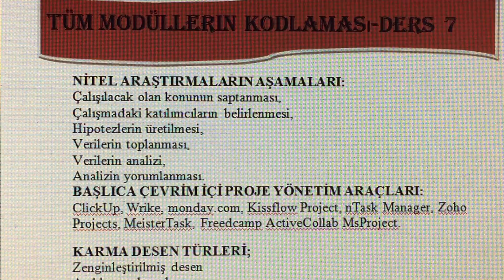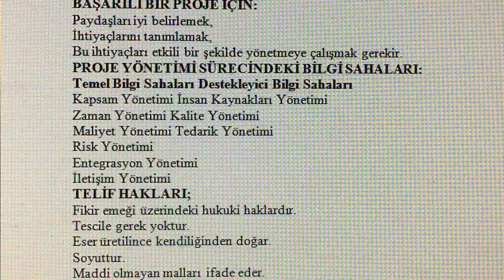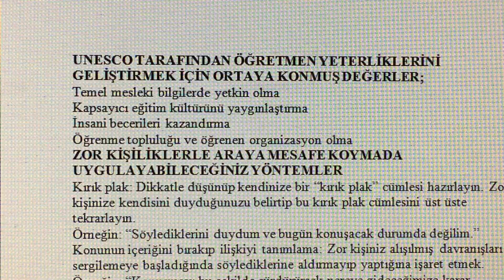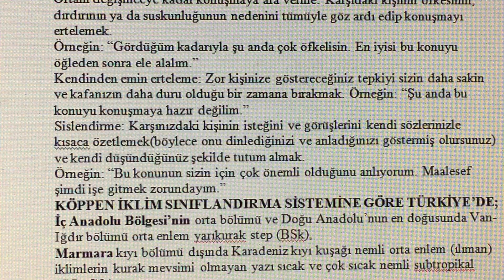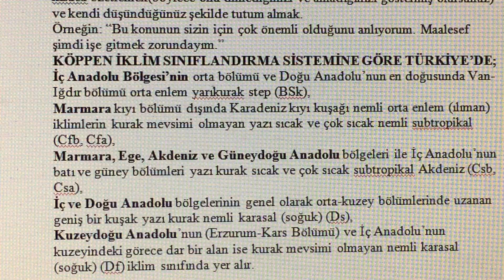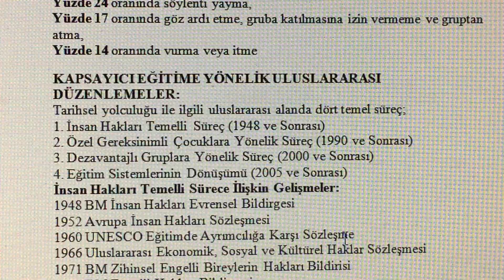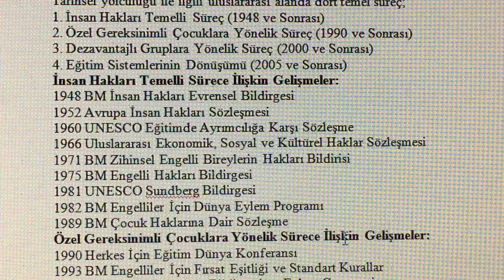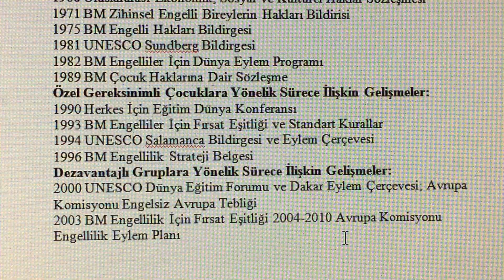UZMAN VE BAŞÖĞRETMENLİK TÜM MODÜLLERİNİN KODLAMASI -DERS 7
UZMAN VE BAŞÖĞRETMENLİK TÜM MODÜLLERİ KODLUYORUZ-DERS 7.
DEĞERLİ HOCALARIM MODÜLLERİ KODLAMA DERSİ SİZLERE ZAMAN KAZANDIRACAK DAHA FAZLA TEST ÇZÜP DENEME ÇÖZEBİLECEKSİNİZ HEPİNİZİ KANALIMA BEKLİYORUM.BU KODLAMALARI ÖĞRENMEDEN SINAVA GİRME.BİZDEN SÖYLEMESİ BU KANALDA KAL SEN DE PUANINI YÜKSEK AL.